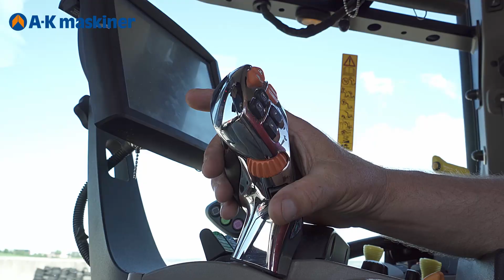2009 HTC 8-Praksis